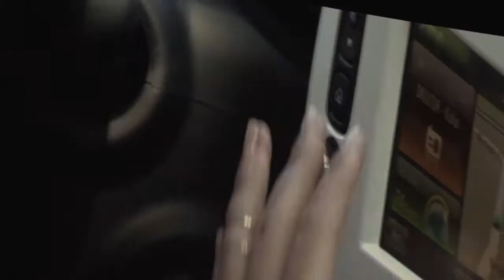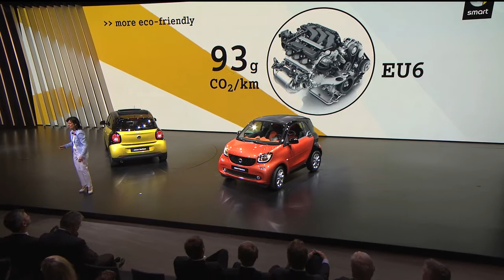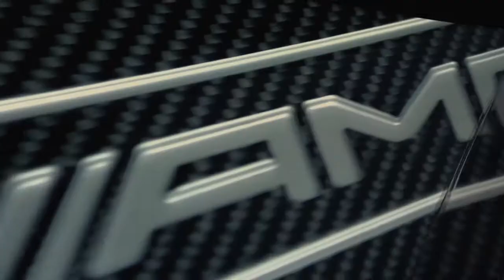Mercedes-Benz 2014 Paris Press Conference